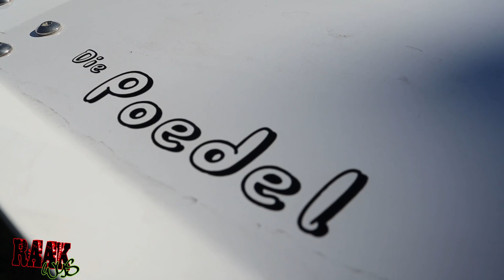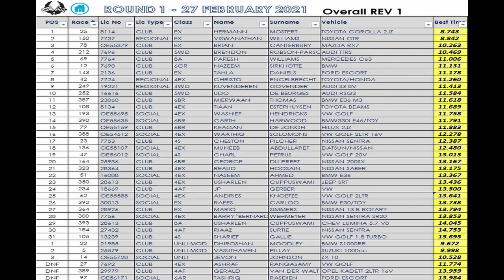PE DRAGS RD1 ALDO SCRIBANTE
I was invited to tag along with Performance Solutions yp attend Round1 of Scribante drags in Port Elizabeth armed with no tripod made filming a little bit challenging